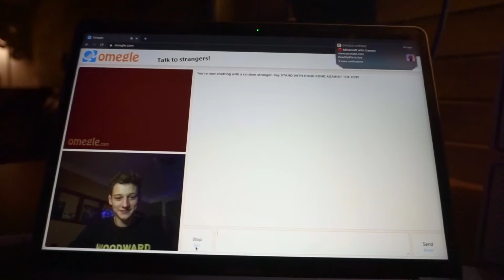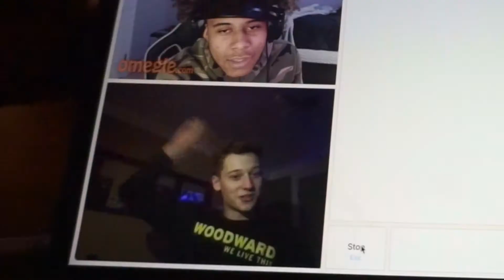Game of Scoot Slam City Skatepark